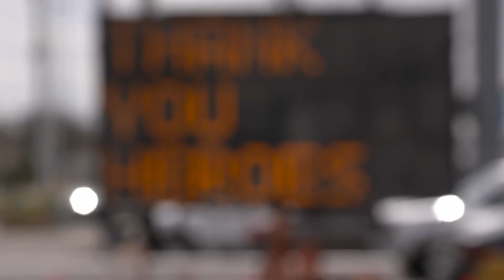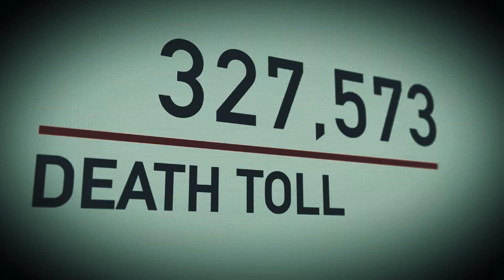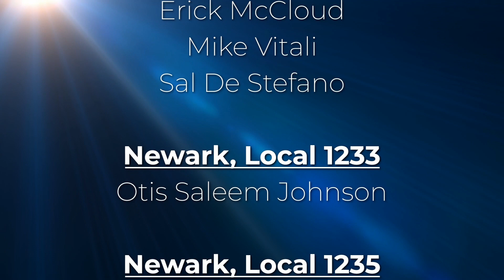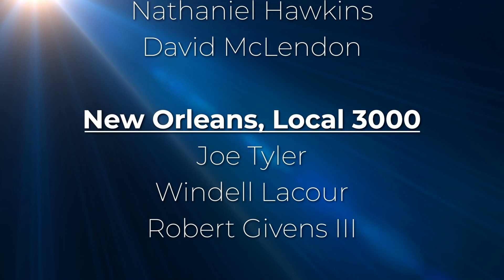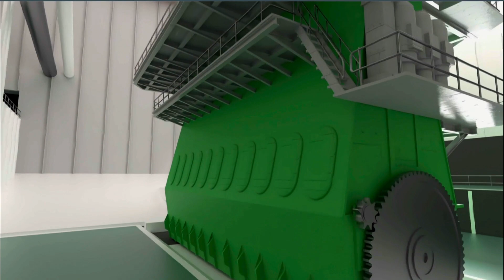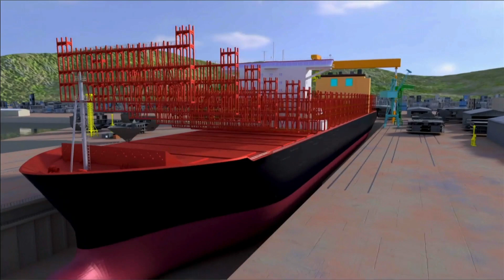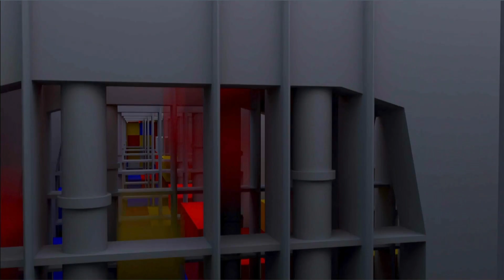ILA President Harold J. Daggett's Keynote Address to 56th Quadrennial Convention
In Fiery Keynote Address At Opening Session of International’s 56th Quadrennial Convention ILA President Harold Daggett Calls For World-wide Dockworker  Unions To Form Global Alliance To Target Shippers Pushing Automation.